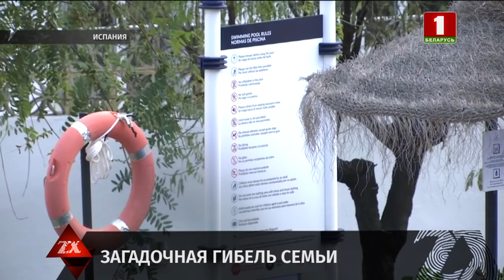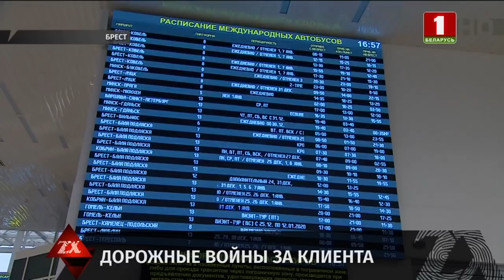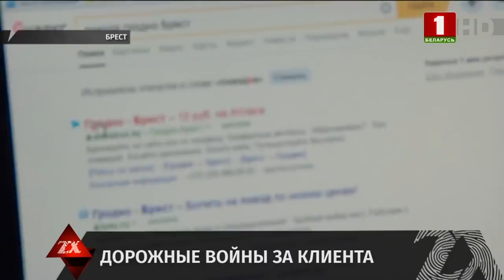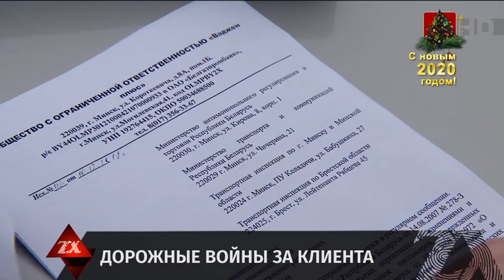Итоги недели от 10.01.2020. Зона Х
Смотрите в этом выпуске:
Последний урок учителя из Черикова. Завершено судебное разбирательство о жестоком убийстве. Над жертвой издевались всю ночь и подожгли дом, чтобы скрыть следы преступления. Короткая история жизни двух братьев, старшему из которых всего 21

Загадочная гибель семьи поставила в тупик следствие в Испании. Отец и двое детей утонули в бассейне отеля, почему помощь не пришла вовремя? Трагическая случайность или системная ошибка сервиса курортной отрасли

Доехать быстро и безопасно - главная мечта любого пассажира. Как междугородние перевозки превращаются в лотерею и где купить счастливый билет? Легальные перевозчики против бомбил и как не сесть на хвост к левому таксисту